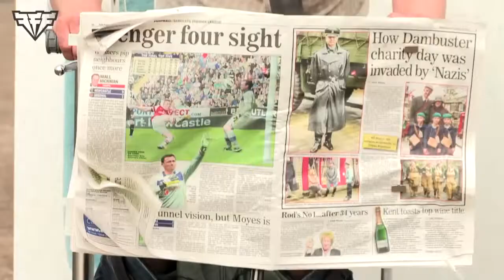Colin Furze World u0027s fastest toilet It u0027s finished!